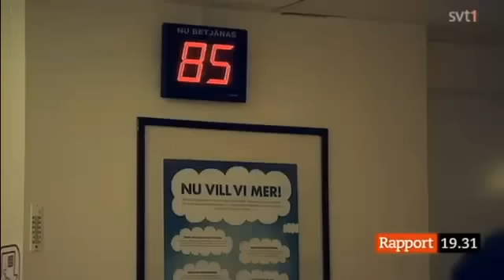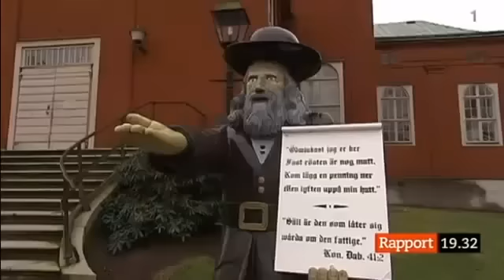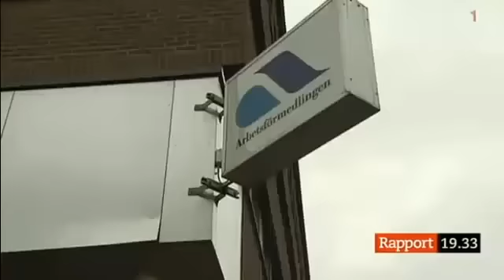Svenska kommuner har inte råd med fler "flyktingar"